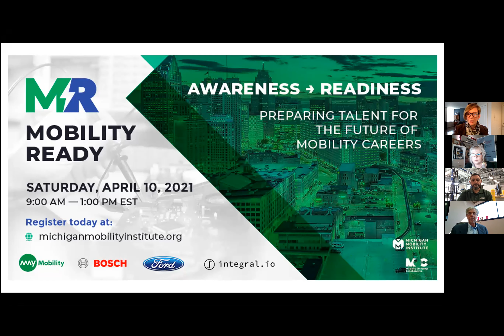Mobility Talks: Cyber Securities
Advances to in-vehicle services, manufacturer backend services, and infrastructure connectivity enhance the vehicle experience but also open up new risks from bad actors. Designing new standards and new ways to secure both hardware and software is a growing field within mobility. In fact, one recent leading industry report projects that the cybersecurity market will grow to nearly $10 billion by 2030. Our next webinar will highlight panelists working in roles across the cybersecurity landscape and feature a conversation on what is driving the demand for new jobs in this field.

Event Host:
Jessica Robinson, Chair of the Michigan Mobility Institute

Presenters:
Tamara Shoemaker, Director, Detroit Mercy Center for Cyber Security & Intel Studies, Co-Founder Midwest CISSE Chapter, and Center of Excellence with the National Cyber Patriot Program at Michigan Cyber Patriot

Dr. Samir Tout, Ph.D., Professor of Information Assurance
School of Information Security & Applied Computing (SISAC)

Mark Zachos, President of DG Technologies

For more information about the Michigan Mobility Institute, visit us